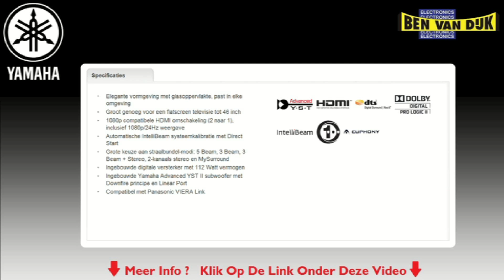Yamaha YRS1000 Soundbar in Meubel 2010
Yamaha YRS 1000 Soundbar
De Yamaha YRS 1000 Soundbar. De Yamaha YRS 1000 heeft het letterlijk in zich: wat op het eerste gezicht lijkt op een aantrekkelijk televisiemeubel is in werkelijkheid een complete thuisbioscoop voor meerkanaals geluid van digitale bronnen! De geïntegreerde sound projector zorgt voor een fascinerend ruimtelijk geluid door de vijf straalbundel-modi met een totale capaciteit van 112 Watt. Op het gebied van lage frequenties wordt dit ondersteund door de eveneens geïntegreerde subwoofer. Uiteraard is een automatische ruimtemeting ook aanwezig, net als de compatibiliteit met Panasonic VIERA Link voor de bediening van een flatscreen televisie via HDMI.  Yamaha YRS 1000 Soundbar.